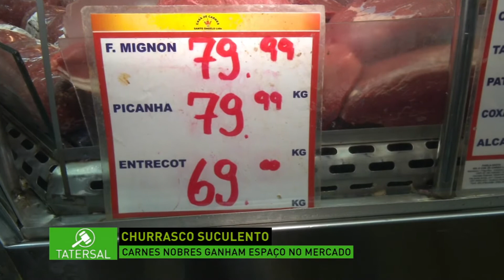Tatersal: Expointer começa neste sábado e já tem fila para comprar tratores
No Tatersal desta terça-feira, 31, com apresentação de Andreia Fogaça, você confere os seguintes destaques:

- Começa no próximo sábado, 4, a edição presencial da Expointer em Esteio, no Rio Grande do Sul. A feira promete movimentar a economia, e tem até fila pra quem quer comprar tratores.

- O custo de produção do leite no Rio Grande do Sul tem alta de 15%. O motivo foi a estiagem que prejudicou as pastagens.

- Em julho, as exportações do agronegócio brasileiro geraram receita de 11,3 bilhões de dólares, crescimento de 16% em relação ao mesmo período do ano passado.

- As carnes nobres têm conquistado cada vez mais espaço no mercado externo. No Rio Grande do Sul, por exemplo, o abate de angus cresceu 4%, e os embarques aumentaram em mais de 20% em relação a 2020.

- Emater abre inscrições para o 13º Concurso do Queijo Minas Artesanal.

Confira!